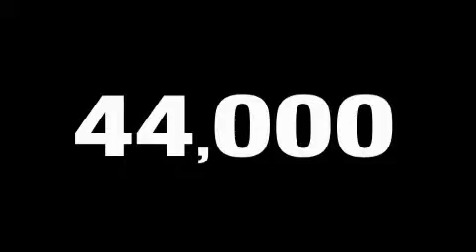2007 BMW 335i Arlington TX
Year: 2007
 Make: BMW
 Model: 335i
 Engine: Gas I6 3.0L/182

 Exterior: Monaco Blue Metallic
 Miles: 43,749

 1105 E Lamar Blvd.

 Used 2007 BMW 335i Arlington TX